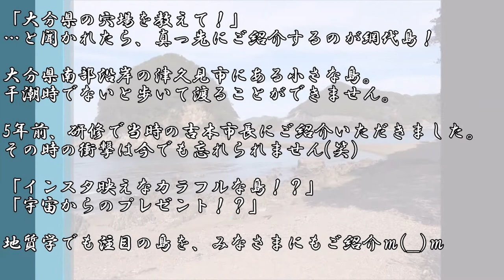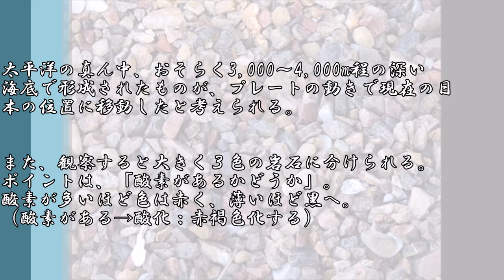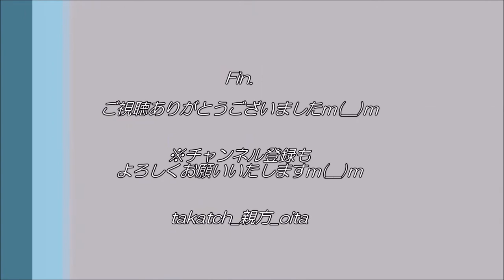【大分🏝】宇宙からのプレゼント！？｜カラフルアイランド！？網代島 in 津久見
「大分県の穴場を教えて！」…と聞かれたら、真っ先にご紹介するのが網代島！
大分県南部沿岸の津久見市にある小さな島。干潮時でないと歩いて渡ることができません。
5年前、研修で当時の吉本市長にご紹介いただきました。その時の衝撃は今でも忘れられません(笑）

🏝「宇宙からのプレゼント！？」

地質学でも注目の島を、みなさまにもご紹介ｍ(__)ｍ

📝詳細は過去記事をご参照くださいm(__)m